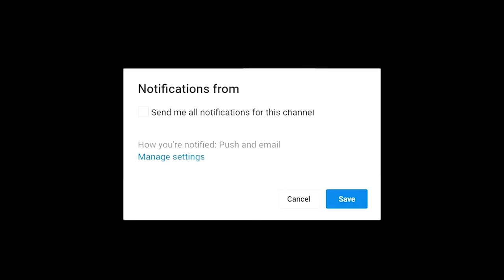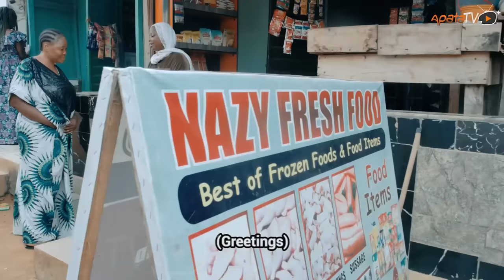Ignorance 2 Latest Yoruba Movie 2023 Drama | Yinka Solomon | Rotimi Salami |Tope Aremu |Tolu Onamade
Marriage is a journey where the intertwining threads of love and challenges weave a tapestry of growth, resilience, and shared dreams, however reverse is the case in the home of Rotimi Salami as he struggles  with resentment towards his illiterate wife. Yet, when a looming threat endangers her children and tests her unwavering maternal instincts, it forces them to confront the limits of love, pushing their fractured marriage to the brink.